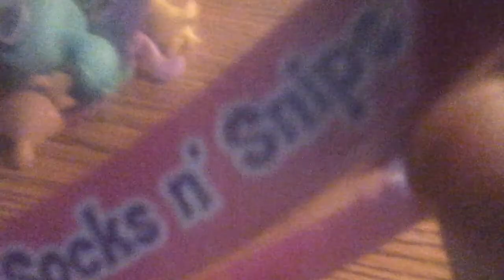Review of the mini pony gals by breyer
This is my very first review